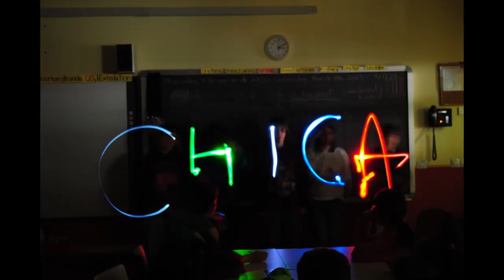Haz cosas diferentes. Lightpaintig. GenerArte . Ayuntamiento de Madrid. Comunidad de Madrid